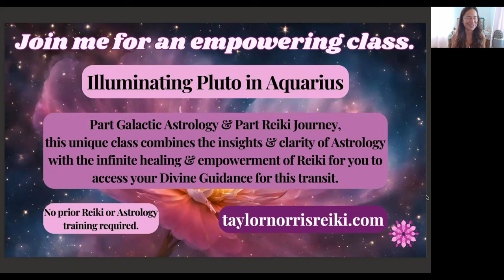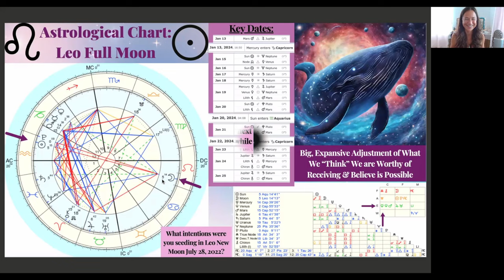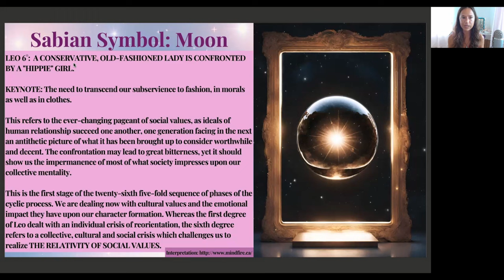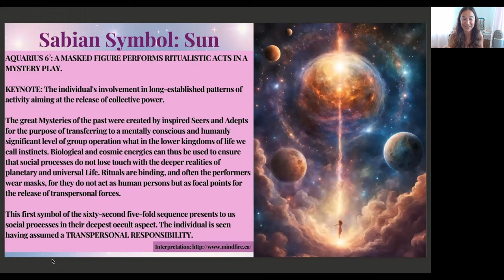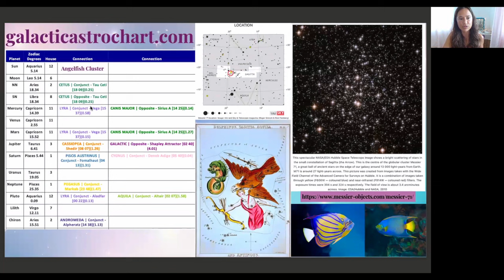Galactic Astrology Update January 13-25, 2024 Leo Full Moon | WHOSE DREAM ARE YOU CREATING?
Some Key Themes:
Whose Dream Are You Creating?
Whose ritual are you performing?
A Reckoning of Your Soul & Spirit Embodiment
Diving Deep Underwater with the Whales & Angelfish
Flying High for the Pure Joy & Thrill of It

*Also Uranus will be stationing direct January 25-26, so we will be feeling the Uranian energy strongly for one week on either side. Sudden, unexpected moments of awakening. Shake ups intended to put us on our most aligned path. Extra reason to have your Sleepy time tea on hand, and lots of relaxation/stress reduction (e.g. Reiki or other modalities) to ensure nervous system soothing to accommodate the high galactic & electromagnetic frequency influx.

00:00:00 - Intro
00:00:44 - Illuminating Pluto in Aquarius
00:03:08 - Overview of Video
00:04:09 - Key Dates
00:16:26 - Full Moon Astrology Chart
00:25:43 - Sabian Symbol for Moon
00:28:35 - Sabian Symbol for Sun
00:33:31 - Galactic Charts of the Full Moon
00:45:42 - Galactic Heritage Card Pull for the Full Moon Higher Guidance
00:49:11 - Outro

🌞♒️ Illuminating Pluto in Aquarius with Galactic Astrology & Reiki -- Receive the unique pre-recorded class, available now!
♒️⚡️ Do you wish to receive guidance & clarity about how to work with Pluto in Aquarius for your highest good?
♒️⚡️ Do you wish to explore & invite in the higher frequencies available within this transit?

🤍 Reiki Sessions
🌙 Astrological Consultations